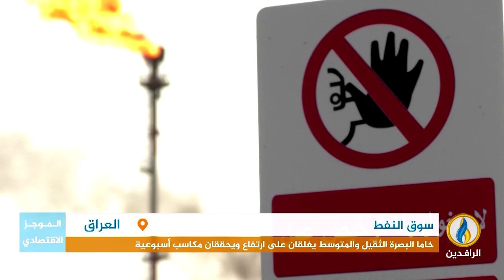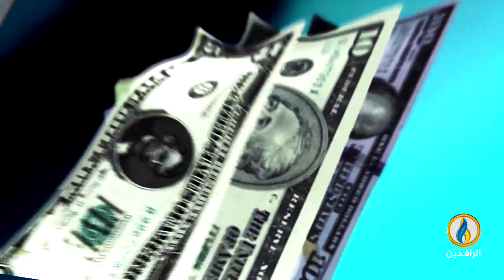أبرز الأخبار الاقتصادية على قناة_الرافدين ليوم السبت في